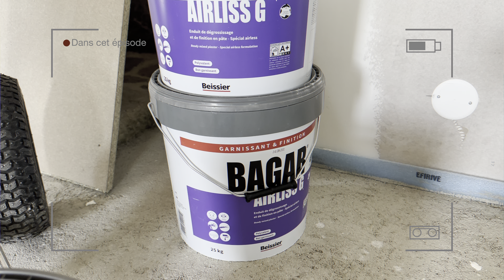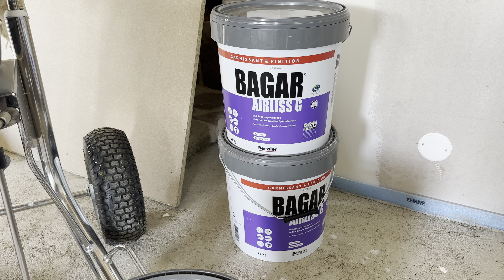RATISSAGE DE LA MAISON, AIRLESS, BAGAR AIRLISS G ! _ ÉPISODE 62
Ratissage complet de la maison au BAGAR AIRLISS G, un enduit garnissant de chez @EnduitsBeissier  !!!
Si tu dois réaliser cette étape chez toi je te conseille vraiment cette enduit et si tu peux d'utiliser une airless à enduire ou un rouleau à enduire.

Pour ma part, j'utilise un AIRLESSCO TS1750 ( sous marque de @GracoContractorEquipment  ) et du matos des chez Parfait'liss pour cette tache, retrouves des liens concernant le matos un peu plus bas ⬇️.

Je te laisse découvrir la vidéo ainsi que me donnez ton avis en commentaires, ça me fera super plaisir ! 🙏🏻

Thomas.

⬇️ SI TU VEUX LE MEME MATOS QUE MOI CLIC DESSOUS ⬇️

KIT PARFAIT LISS

TRAPPE PLACO

Ventouse GRABO

Laser 360 Vert BOSCH

Visseuse à choc FESTOOL

Lève plaques

Perforateur FESTOOL

WORX - Outil multifonctions sans fil

Visseuse PLACO FESTOOL

Perceuse - Visseuse FESTOOL

Meuleuse FESTOOL

Aspirateur FESTOOL